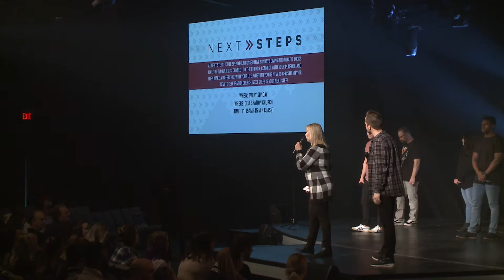Little Giants | Part 1: Let's Get This Bread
We've all heard the saying, "a little goes a long way", and that may be true when it comes to glitter or show tunes, but how does it apply to our lives? In Little Giants, we'll take a look at behaviours and practices that may seem small at surface level but in reality, hold great value and make a big difference in our own lives and the world around us.

CCLI #647572
CSP #080926